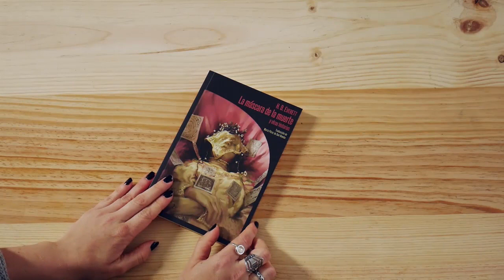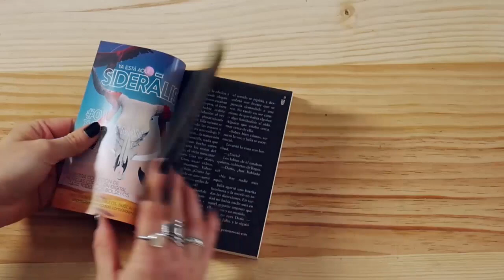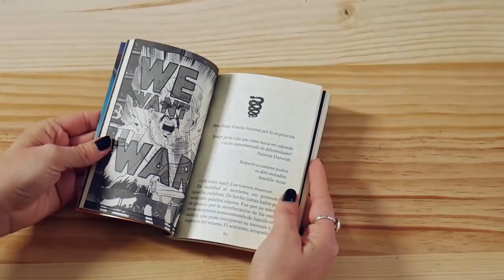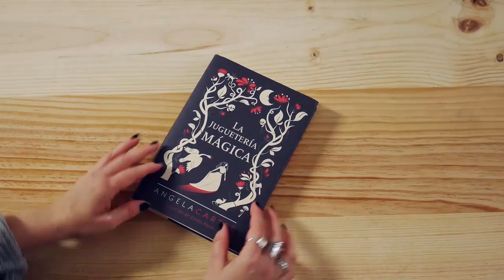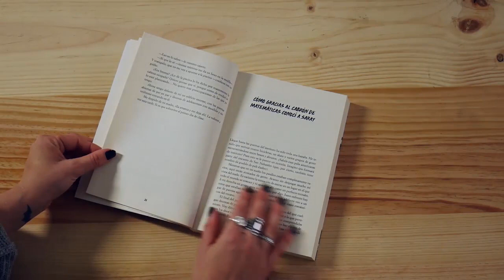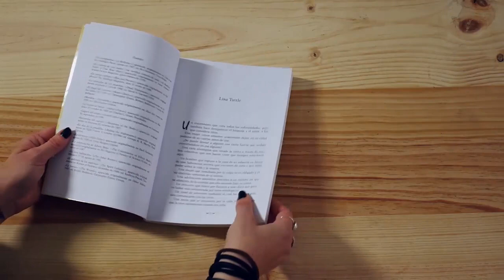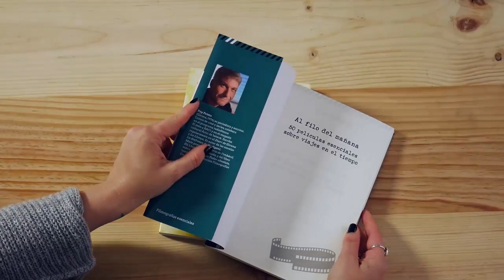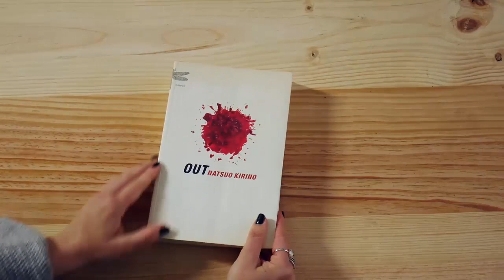LECTURAS MARZO Y ABRIL